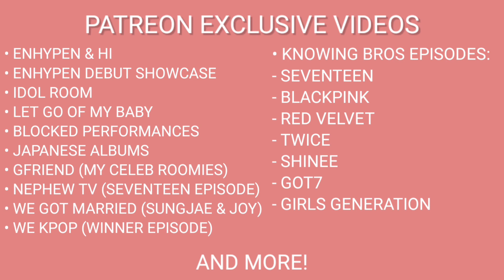SHINee 샤이니 ‘Don’t Call Me’ MV (THEY'RE FINALLY BACK) | REACTION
AND EVERYTHING CHANGED WHEN SHINEE ATTACKED!!!